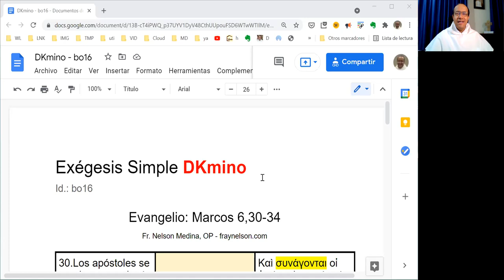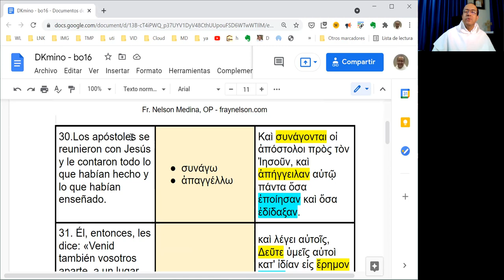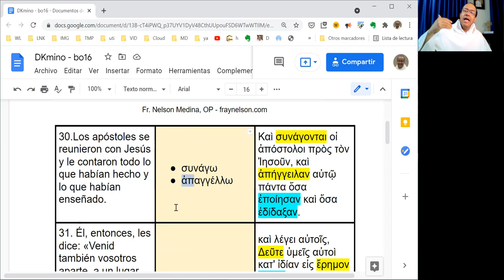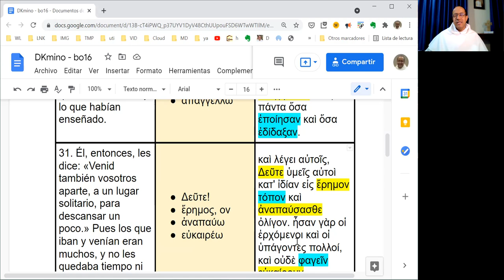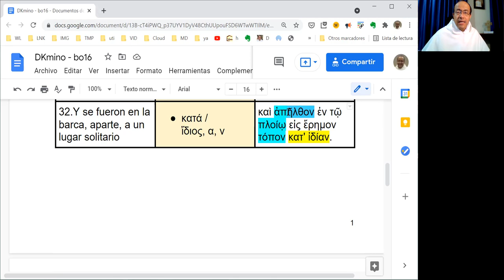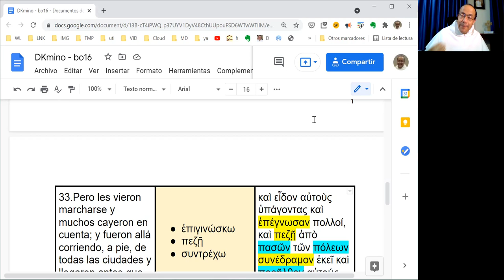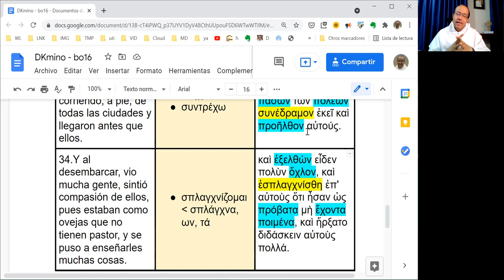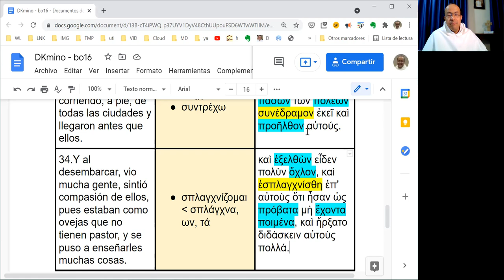[015] Exégesis Simple para el Domingo XVI del Tiempo Ordinario, ciclo B (DKmino bo16)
[La fuerza de la misericordia]

* Un estudio sencillo del vocabulario, las características principales y el mensaje del Evangelio del Domingo XVI del Tiempo Ordinario, en el Ciclo B: Marcos 6,30-34